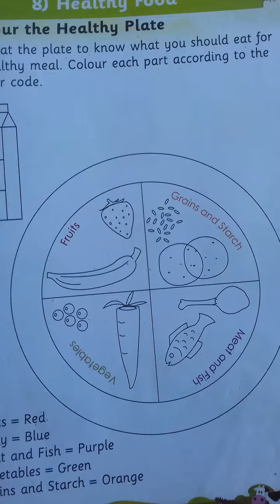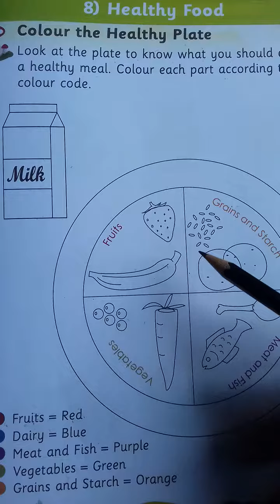Healthy ||plate with ||food